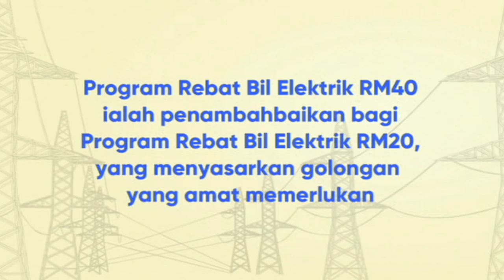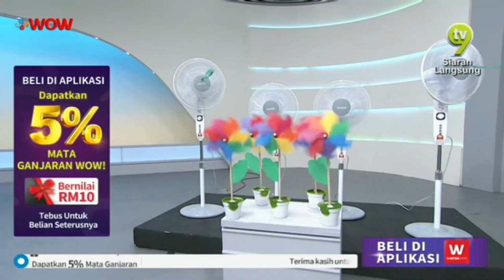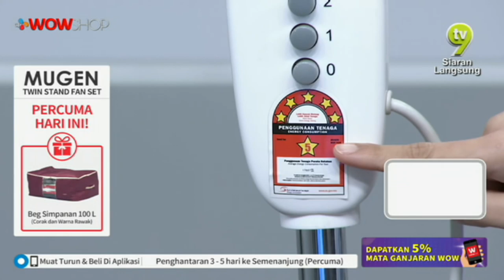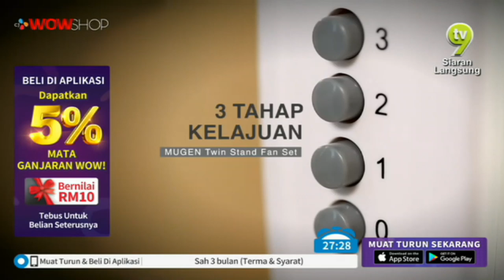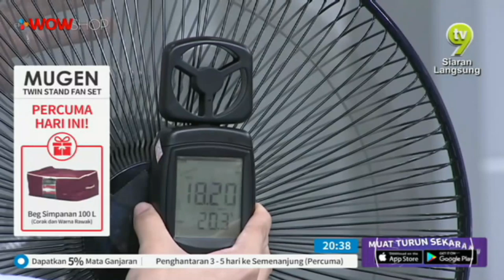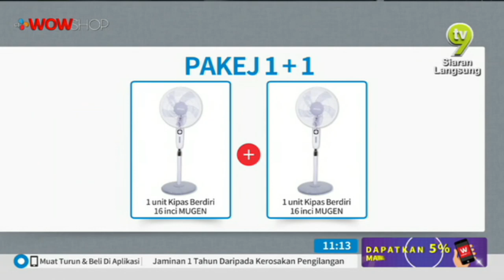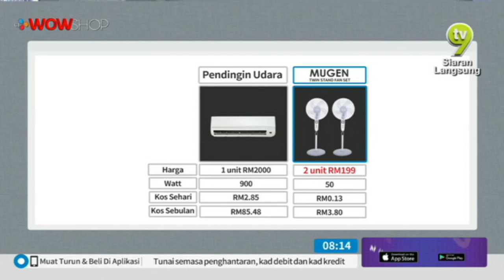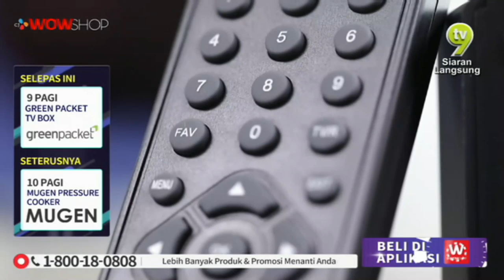MUGEN STAND FAN SET / TV9 / P4351 / 18 AUG 2019